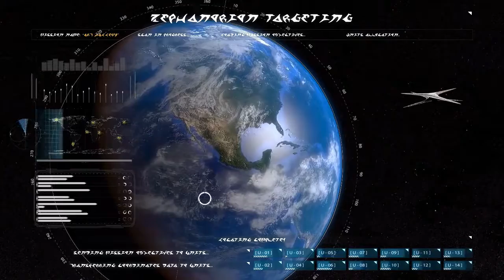MGTOW: I Will F1ng3r You and Buy You Nothing! (Mirror)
Story:
Supreme Emperor Mittens loses his control of what he hoped to be the flagship of my fleet. He managed to escape so I'm sure we haven't seen the last of my adorable little nemesis.

This video was me practicing some new production skill. I hope you crazy human worm donkeys enjoy the video!

I would also like to give a shout out to a good friend FormerReformerKing who managed to get Undoomed to say, "I will finger you and buy you nothing so you learn to love a black man". That had me rolling, great work Reformer, I hope you're enjoying your vacation.

Take care.